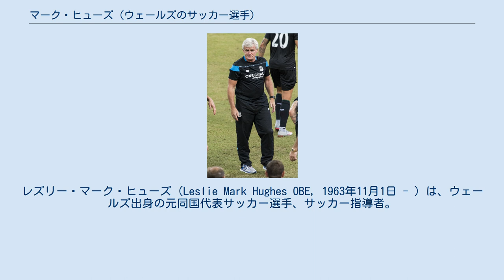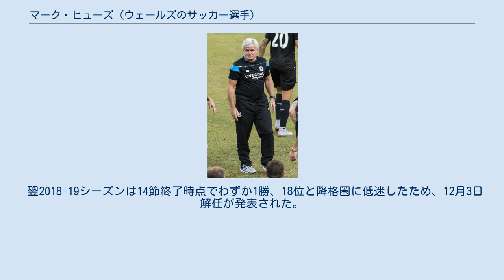マーク・ヒューズ (ウェールズのサッカー選手)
レズリー・マーク・ヒューズ（Leslie Mark Hughes OBE, 1963年11月1日 - ）は、ウェールズ出身の元同国代表サッカー選手、サッカー指導者。
 屈強な体を生かした巧みなポストプレー、豪快なシュートが特徴で、また勝負強く、重要な試合でよくゴールをあげるなど、サポーターからスパーキーの愛称で親しまれた。
1992-93シーズンに長い間低迷を続けたマンチェスター・ユナイテッドを26年ぶりのリーグ制覇に導いた立役者の一人であり、クラブでは通算467試合に出場163ゴールを挙げた。
 1978年にマンチェスター・ユナイテッドの下部組織に加入、1983年にトップチームと契約を結んだ。
1983-84シーズンにはオックスフォード戦でゴールを挙げるデビューを果たすと、16得点をあげる活躍でPFA年間最優秀若手選手賞を受賞、翌1984-85シーズンにはFAカップ優勝に貢献した。
 1986年からはエヴァートンFC所属のゲーリー・リネカーと共にスペインのFCバルセロナへ移籍するが28試合で僅か4ゴール結果を残せず、酷評された。
翌1987年にドイツのバイエルン・ミュンヘンへレンタル移籍に出された。
 1988年に古巣のマンチェスター・ユナイテッドへ復帰を果たすと、アレックス・ファーガソン監督の下で本来のプレーを取り戻し、1989-90年のFAカップ決勝、クリスタルパレス戦では2ゴールを挙げて優勝に貢献、また1990-91シーズンにUEFAカップウィナーズカップ決勝、古巣のFCバルセロナ戦では2ゴールを挙げて優勝に貢献し、PFA年間最優秀選手賞を受賞。
プレミアリーグ創設最初のシーズンとなった1992-93シーズンにはフランスのエリック・カントナとのコンビで攻撃陣を牽引し、26年ぶりのリーグ優勝に貢献、翌1993-94シーズンはリーグとFAカップの二冠に貢献した。
このシーズンのFAカップ決勝のチェルシーFC戦ではチームの3点目を決めて優勝に貢献した。
 1995年に少年期からファンであったチェルシーFCへ移籍。
チェルシーではジャンフランコ・ゾラらと共に1997年にFAカップ、1998年にUEFAカップウイナーズカップ優勝に貢献した。
その後はサウサンプトン、エヴァートン、ブラックバーン・ローヴァーズを渡り歩き2002年に38歳で現役を引退した。
 ウェールズ代表としては1984年から1999年の間に国際Aマッチ72試合に出場し16得点を記録し、1999年からは代表監督も兼任して務めたが、FIFAワールドカップやUEFA欧州選手権などの国際大会への出場は叶わなかった。
 2002年に引退後は、ひき続きウェールズ代表監督を務め、UEFA欧州選手権2004予選では、同年10月22日に敵地のナポリで行われたイタリア戦において強豪を相手に2-1で下すなどの手腕を発揮し、最終的にグループ2位でプレーオフ進出へと導いた。
しかし2003年11月に行われたプレーオフでは2試合合計0-1のスコアでロシアに競り負け本大会への出場は成らなかった。
 次ぐFIFAワールドカップ・ドイツ大会予選においても引き続き指揮を執ったが、第1戦のアゼルバイジャン戦、第2戦の北アイルランド戦を共に引分けると2004年9月に監督を辞任し、古巣のブラックバーン・ローヴァーズの監督に就任した。
 2004年9月に前任のグレアム・スーネス監督がボビー・ロブソン監督を解任したニューカッスル・ユナイテッドFCの後任監督に就任するために辞任したことを受けて、シーズン途中からブラックバーンの監督に就任した。
フォーメーションは4-4-2を採用してデビッド・ベントリーやモアテン・ガムスト・ペデルセンによるサイド攻撃を活かす半面、中盤のボランチに運動量を求めて攻守のリズムを生みだした。
 1年目の2004-05シーズンに強固なディフェンスを植え付けて下地を作るとFAカップで40年ぶりに準決勝進出、2005-06シーズンには攻撃面を強化して6位で。
UEFAカップ出場権を得た。
2006-07シーズンにはクレイグ・ベラミー、ポール・ディコフらが退団したが...